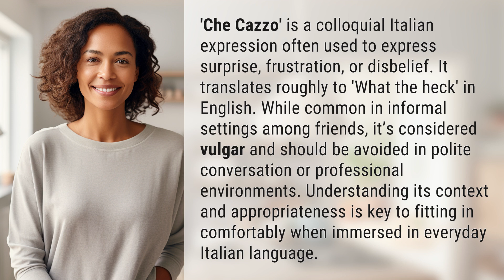How does the phrase 'Che Cazzo' fit into everyday Italian language?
Unraveling 'Che Cazzo': A Common Italian Expression 👉 'Che Cazzo' Explained 👉 Discover the meaning and usage of the colloquial Italian phrase 'Che Cazzo' and learn when it's appropriate to use this expression in everyday conversations.

Laura S. Harris (2024, June 13.) How does the phrase 'Che Cazzo' fit into everyday Italian language?
    🌐 AskAbout.video